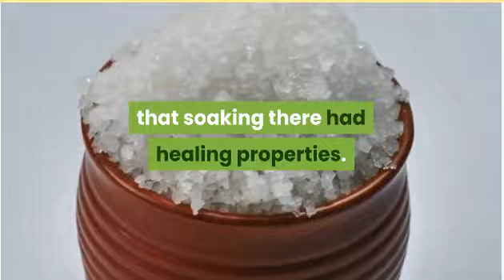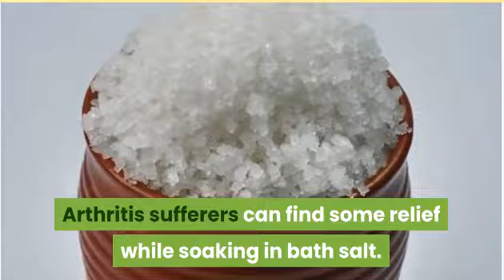The Benefits of Bath Salt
Bath salt has long been known to be a great way to help have a relaxing and therapeutic bath. The Dead Sea produces some of the best bath salts in the world. People in ancient times believed that soaking there had healing properties. They were right. Dead Sea salts contain magnesium, potassium, calcium chloride and bromides which all offer some unique benefits for our entire family.

Bath salts can be used to exfoliate rough areas. Simply scrub your heels and elbows gently with a wet washcloth and salts and then rinse thoroughly. Followed up by a long soak in the same bath salts, it will help slow the aging of the skin as well as improve the skin's overall moisture. Bath salts might even help reduce scaring. They have also been shown to help maintain balance in the lymphatic system.

Soaking in the bath salts will also help reduce itching from bug bites, poison ivy and other rashes. They can help pull out toxins and impurities in the skin, aiding in the healing process. It can also help reduce acne by helping to cleanse pores.

Arthritis sufferers can find some relief while soaking in bath salt. It's great for general aches and pains after a long day at work or exercising. The potassium is especially important after exercising.

In addition to the reduced pain, it helps you relax, allowing the muscles to heal quicker. Water retention can be reduced as well as improving circulation. Bath salts are also beneficial to bone and nail strength, thanks to the calcium content. Who knew that they could be so beneficial in so many ways?

Bath salts can improve your overall health and your mood at the same time. When fragrances are added to the salts, it becomes an even more luxurious experience. It's like having a spa in your own home and you can choose from such a wide variety of scents that you can tailor it to your own tastes.